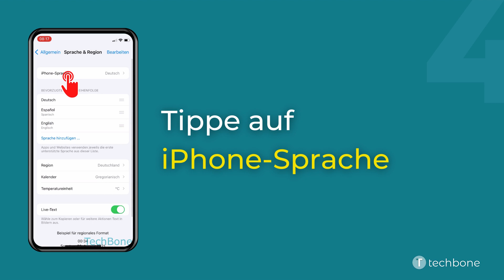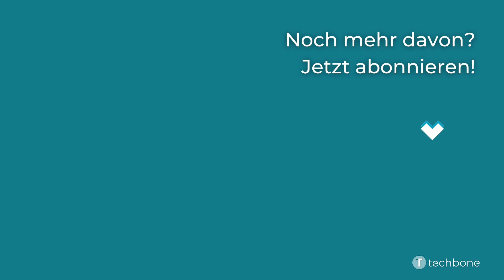iPhone-Sprache festlegen - Apple iPhone [iOS 15]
Du möchtest wissen, wie man auf dem Apple iPhone die Systemsprache ändern kann? Diese Anleitung zeigt dir, wie es unter iOS 15 geht.

0:00 Intro
0:05 Öffne die Einstellungen
0:15 Tippe auf Allgemein
0:25 Tippe auf Sprache & Region
0:35 Tippe auf iPhone-Sprache
0:45 Wähle eine Sprache
0:55 Tippe auf (Sprache) verwenden